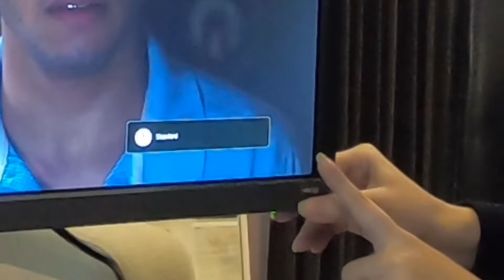รีวิว BenQ EL2870U จอคอม 4K อเนกประสงค์ ดูหนัง ฟังเพลง เล่นเกม จบในตัวเดียว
สนใจอ่านข้อมูลเพิ่มเติมได้ที่
รีวิวจอ BenQ EL2870U : shorturl.at/jlBDT